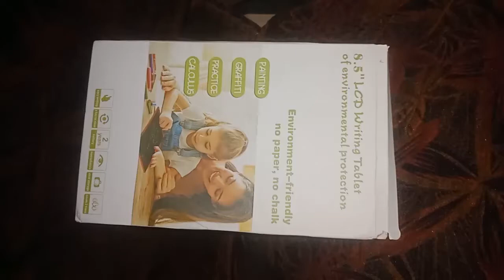Writing Tablet Battery Replacement | Change built-in Battery of Writing Tablet / Boogie Board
Hi

In this video I m gonna show you how to replace built-in battery cell of Writing Tablet

Dosto is channel par aapko mobile tricks , computer tips , internet education , android app reviews , product unboxing & reviews youtube guidelines , online shopping websites ke new offer or letest tech news updates se related videos hindi, Urdu me dekhne ko milti rahegi.iske sath hi is channel par aapko gaming ki videos bhi dekhne ko milegi dosto agar aapko ye channel pasand aata hai to ise zarur subscribre kijiyega . Thank you so much.